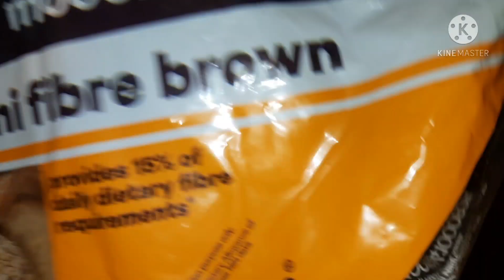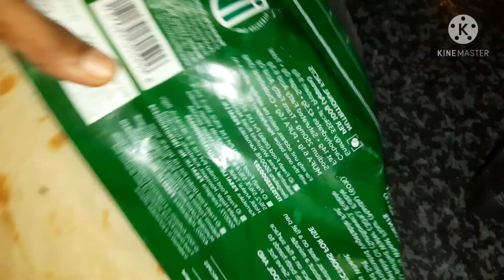Afternoon vlog / మా తోటని చూడాండి / sandwich at home / పరత కూడా అముతారా ప్యాకెట్ లో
Hi friends welcome to my channel andhra padhu vlogs. in this my afternoon vlog pls watch this video and pls like, share, comment and subscribe to my channel and press the bell button once to get my channel updates and my channel notifications.

                                       yours,
                                                  Andhra padhu vlogs😊